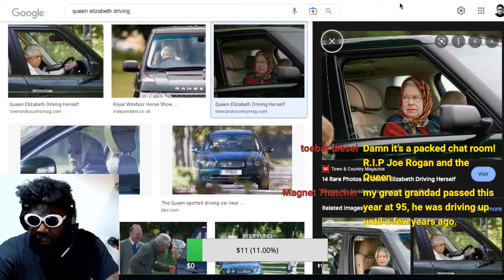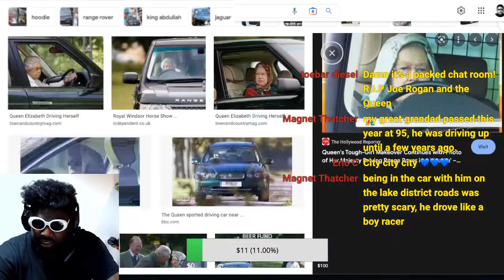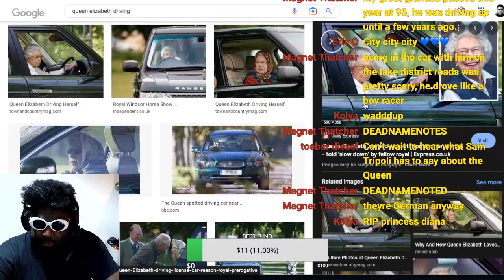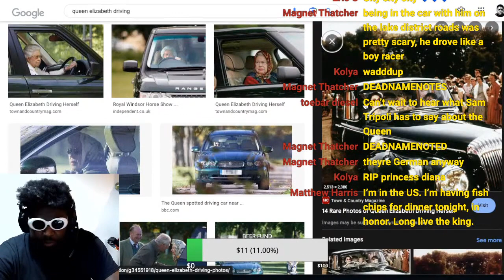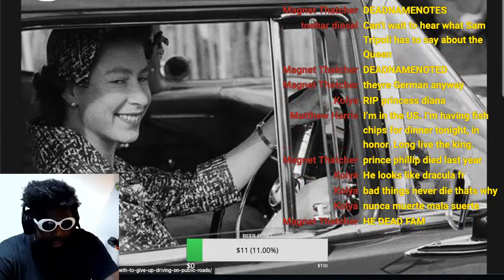RIP Queen Elizabeth II